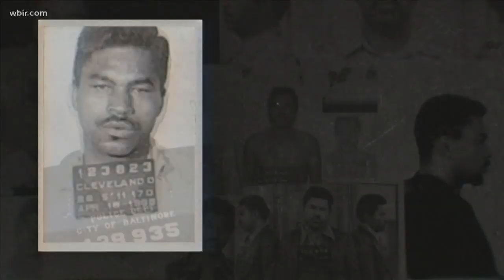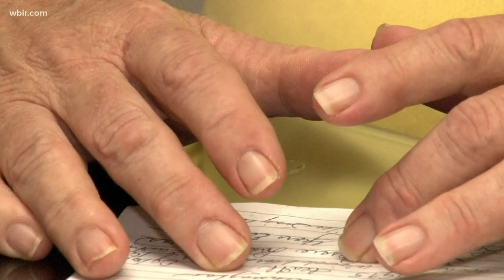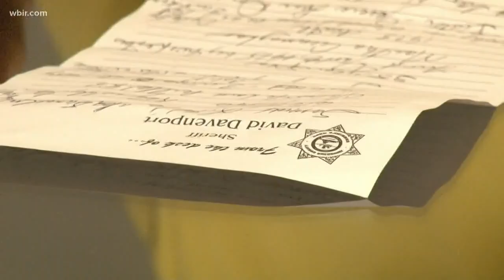Serial killer Samuel Little linked to 1975 murder of Knoxville woman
Samuel Little has confessed to 93 murders. Now investigators believe Martha Cunningham of Knoxville was one of his victims.